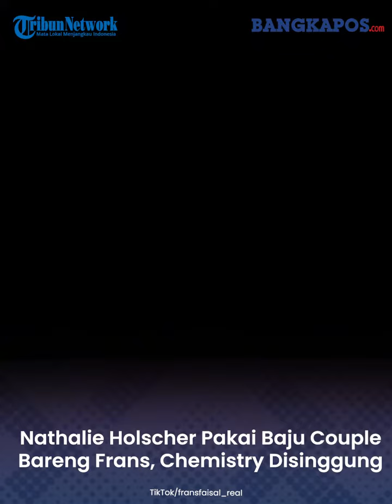Nathalie Holscher Pakai Baju Couple Bersama Frans Faisal, Chemistry Disinggung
Belum seumur jagung bercerai dengan Sule, Nathalie Holscher, menghebohkan warganet karena memakai baju couple bersama Frans Faisal.

Ternyata baju couple yang digunakan oleh Nathalie Holscher dan Frans Faisal merupakan hasil karya desainer kondang, Ivan Gunawan.

Usai resmi bercerai dengan komedian Sule, Nathalie Holscher dikabarkan dekat dengan putra H Faisal, Frans Faisal.

Kedekatan Nathalie Holscher dan Frans Faisal terus disorot publik.